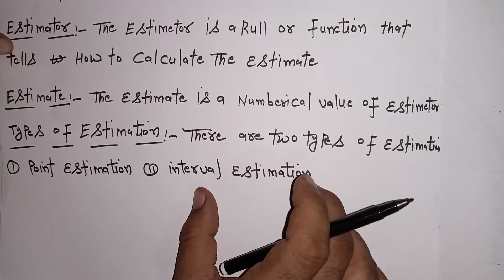Definition of Statistical inference or inferential statistics, estimation, estimates lecture 1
In this lecture we will discuss by inferential statistic the definition of statistical inference definition of estimator definition of estimation definition of estimates definition of estimator definition of point estimation definition of interval Estimation and we will discuss the inferential statistics for BSC statistics